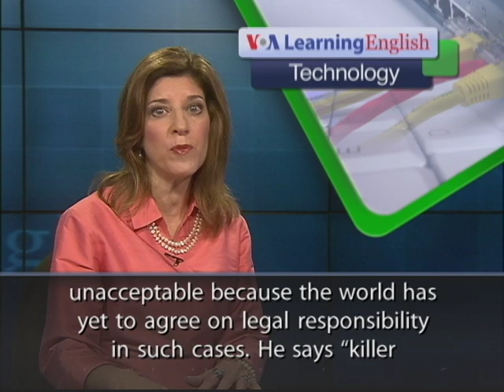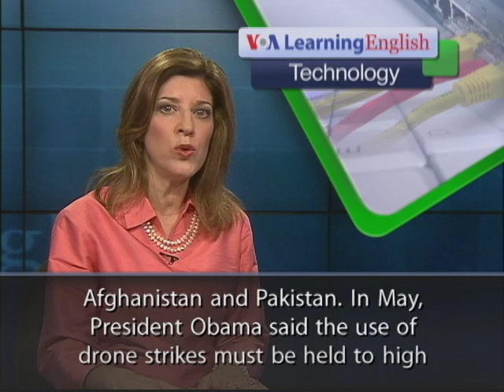A Call for a Ban on 'Killer Robots'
From VOA Learning English, this is the Technology Report. A United Nations special investigator recently called for a ban on the production and use of lethal autonomous robotics, known as LARs. Critics say these "killer robots" may one day choose and strike targets independently, without human direction. UN official Christof Heyns says the lack of human commanders raises many moral and ethical questions about LARs. He spoke in May at a meeting of the UN Human Rights Council in Geneva, Switzerland.He says the taking of any human life deserves a basic level of consideration. Mr. Heyns says the deployment of machines to kill people may be unacceptable because the world has yet to agree on legal responsibility in such cases. He says "killer robots" should not have the power of life and death over human beings. He disagrees with people who say robots could help reduce the possibility of what they call riskless wars. Mr. Heyns says people make mistakes. They can act out of fear or be driven by revenge or cruelty. But, unlike robots, they can also act out of compassion. He says humans consider many different things in each situation they face. Drone aircraft have also been a point of debate in recent years. These vehicles are piloted by a person on the ground. Many countries have drone programs. Drone strikes have helped the United States in its battle against militants in countries such as Afghanistan and Pakistan. In May, President Obama said the use of drone strikes must be held to high standards. He called the use of drones effective. But he noted that the new technology raises what he called "profound questions."For VOA Learning English, I'm Carolyn Presutti.